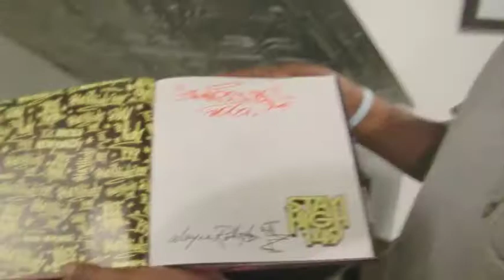James TOP, Stay High 149 and Mr.Bee Creative Session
James TOP and Stay High 149 stop by the shop